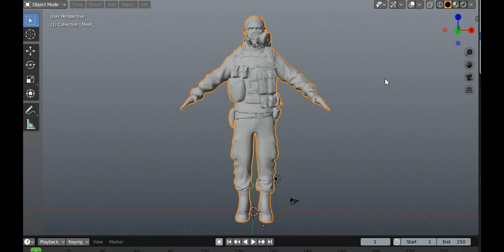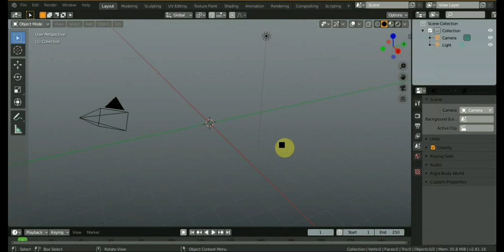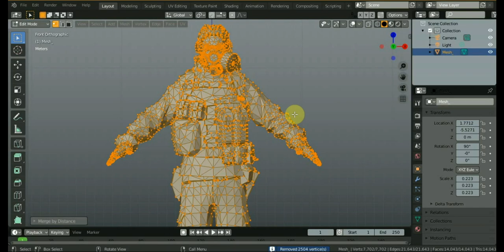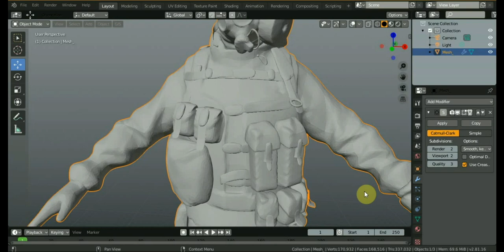BLENDER 2.81a СТАЛКЕР спрашиваете вы спрашиваю и я